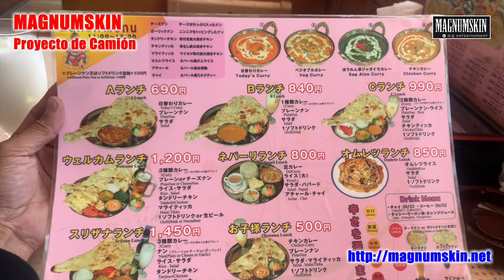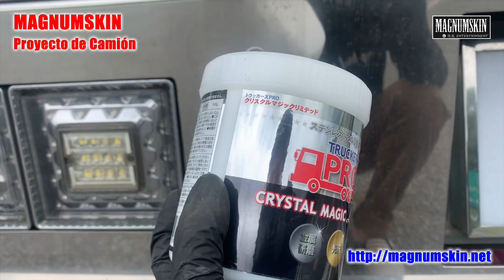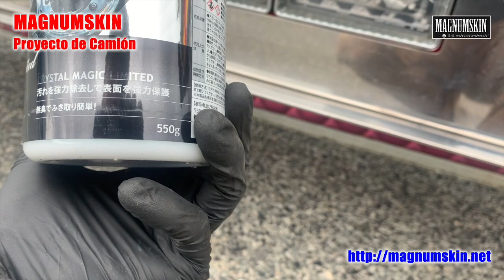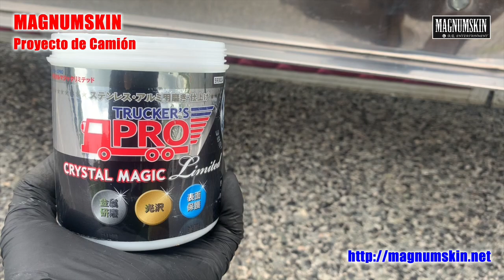クリスタルマジック...Crystal magic...6/24〜6/28...VLOG 篇...lht#16...長距離トラッカーの日常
6/24〜6/28...VLOG 篇...lht#16...長距離トラッカーの日常

No-T Music
intro & outro : Double wing / NO-T ZA 侠龍 & Dirty R.A.Y

Camera
iPhone Xs
Follow me